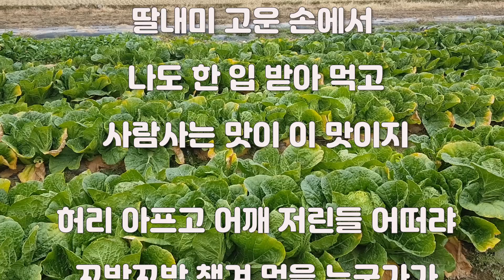【김장하기】깊은 맛을 내는 김장 비법(How to Make Deeper-Tasting Kimjang Kimchi)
【김장김치 담그는 과정】

□ 재료
 ○ 통근배추 100포기

□ 양념재료
 ○ 소금(천일염)18Kg, 멸치액젓8L, 멸치다시물14L,
      찹쌀풀1.5L, 매실액2L, 마늘3Kg, 생강1Kg,
     새우젓2Kg, 생새우3Kg, 생홍고추1Kg, 쪽파2단,
     사과5개, 배5개, 무10개, 통깨4/5되
   ※ 멸치다시물 재료 : 다시멸치1Kg, 띠풀이2Kg, 대추1/2되,
       양파2Kg, 다시마1/2Kg, 물20L
   ※ 찹쌀풀 재료 : 찹쌀가루5스푼, 물1.5L

□ 담그는 과정
 ① 배추를 다듬고, 싱싱한 푸른겉잎(김치위 덮개로 활용)은
     별도로 가려 함께 절인다
 ② 속이 꽉찬 배추절이기(꿀팁-잔부스러기 확 줄이기)
   ○ 절임물의 물과 소금비율 = 물5:천일염1
   ○ 절이기
    · 소금물에 구부려 뿌리에서 허리부분까지 칼집을 넣어
      그 틈새로 소금 한 줌 넣고 소금물 뿌려 포개어
      놓는다(6시간 정도)
    · 분리해서 소금 한 줌 올리고 소금물 뿌려
      포개어 놓는다(6시간 후 뒤집어 6시간 더 둔다)
      ※ 포기가 큰 것은 4등분 작은 것은 2등분
   ○ 숨이 죽으면 짜지 않도록 소쿠리에 건져 소금물을 빼준다
   ○ 물에 세 번 정도 씻어 차곡차곡 재어 12시간 정도 물기를
        뺀다
 ③ 양념속 만들기
   ○ 멸치액젓+생강·마늘+다시물+매실액+간홍고추
      +생새우+새우젓+고춧가루+찹쌀풀을 골고루 섞는다
      TIP) 버무린 양념은 전날 오후에 만들어 하룻밤 정도
             실온에서 숙성을 시켜주면 김장 맛이 더욱 깊어진다
  ※ 생새우는 깨끗이 씻어 물기를 뺀 후 다시물을 3컵부어
     믹서기로 간다
○ 배추치대기 전 숙성된 양념에 배와 사과 간 것을 넣고
    무채와 쪽파, 통깨를 넣고 골고루 섞어준다
  ※ 쪽파는 손마디 길이로 썰고 무는 굵은 채칼로 썬다
  ※ · 매실액을 넣은 이유? 단맛을 내고 유산균이 있기
       때문에 맛있게 익도록 도와줌
    · 간홍고추를 넣는 이유? 시원하고 개운한 맛을 더해줌
    · 생새우 넣는 이유? 김치가 숙성되면 비린내가 나지 않고
      깊은 맛을 더해줌
    · 새우젓을 넣는 이유? 간을 맞춤
    · 찹쌀풀을 넣는 이유? 시원하면서 발효가 잘 되게 하고
      고춧가루가 배추줄기에 잘 묻게 하기 위함
    · 사과와 배를 넣는 이유? 단맛을 내고 시원하며 숙성과
     영양분을 더해 줌
 ④ 배추 치대기
    배추줄기까지 양념을 층층이 발라 빈틈이 없도록
    꼭꼭 눌러 김치를 담는다(이때 김치 맨위에는 파란겉잎을
    덮어 공기를 차단해서 빨리 쉬어지는 것과 색깔이 변하는
    것을 방지한다)
 ⑤ 김치는 통에 80%정도 담는다

□ 보관
  ○ 5~6시간 실온에 숙성시킨 후 김치냉장고에 보관

□ 효능
 ○ 잘 발효된 김치에는 같은 무게의 요구르트보다 유산균이
      4배나 많고, 이 유산균은 특히, 장을 깨끗하게 하는
     정장작용을 한다
 ○ 또한, 장내에서 항체생성을 증가시켜 암예방과 항암효과가
     뛰어남

   詩

          김장하는 날
                                       김 희 영

   하루는 배추를 뽑아 절이고
   하루는 씻어 물기 빼고
   또 하루는 일년치 배추를 치댄다

   뿔뿔이 흩어져 사는 형제들
   출가한 자식들 한자리에 모여
   시시껄렁 왁자지껄 김장하는 날

   구수한 배추 속대
   양념 듬뿍 발라 싸서
   언니 입에 넣어 주고
   딸내미 고운 손에서
   나도 한 입 받아 먹고
   사람사는 맛이 이 맛이지

   허리 아프고 어깨 저린들 어떠랴
   꼬박꼬박 챙겨 먹을 누군가가
   곁에 있다는 것만으로 행복할 뿐

   어느새 빈 김치통마다
   꾹꾹 채워지는 사랑
   바깥 추위는 아랑곳없이
   대형 밥솥에선 밥이
   뜨끈뜨끈 끓는다